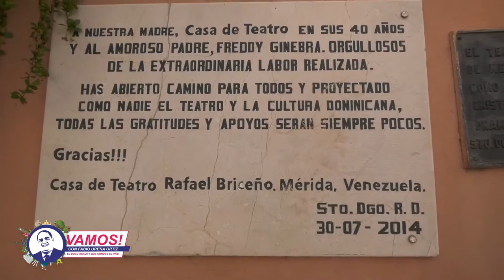Vamos! El primer escenario de Sonia Silvestre (CASA DE TEATRO)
Visitamos el primer escenario de Sonia Silvestre en La Casa de Teatro, conoceremos más con el gestor cultural Freddy Ginebra.